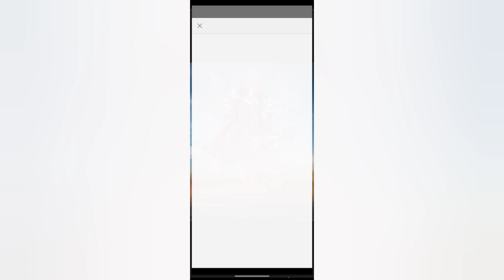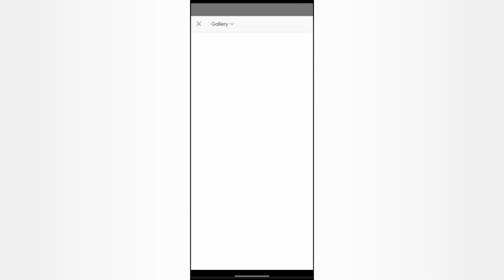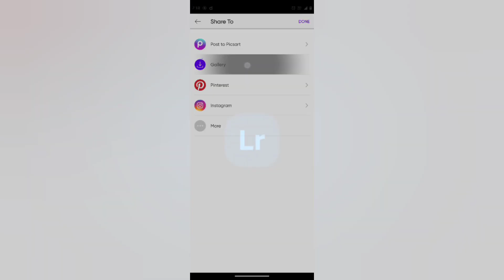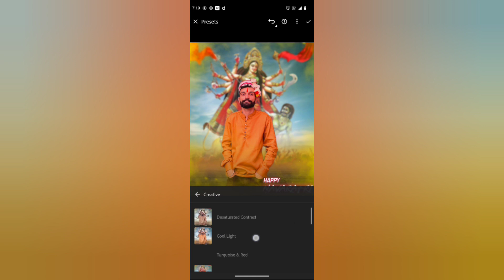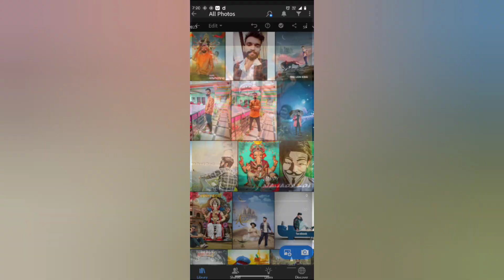Navratri Special 2023 Photo editing // Picsart Tutorial Navratri Photo editing // Lucky editz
‼️Hlw guys ‼️

Dosto ager aapko bi HD quality mai pics Edit krni hai to aap muge comment jurur kre or btye ki aapko kis type mai photo edit krani hai or muge aap mere personly contact kr skte hai 👇🏻👇🏻👇🏻👇🏻👇🏻👇🏻

(3) model
(4)Instagram model

Style look
Pose Art
Smile😋
Fashion beautiful
Nature
Fitness
Slefie photography
Viral post background india
Section edits
Instagram trending
Editing landscape
Blogger photography

𝖨𝗇𝗌𝗍𝖺𝗀𝗋𝖺𝗆 𝗅𝗂𝗇𝗄.𝗂𝗇 𝖻𝗂𝗈⏩⏩